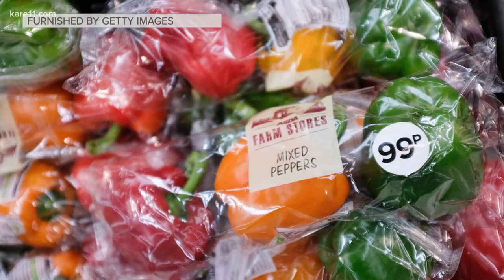Is a CSA right for you?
CSA (or community supported agriculture) are gaining in popularity. But does it make sense for your family.